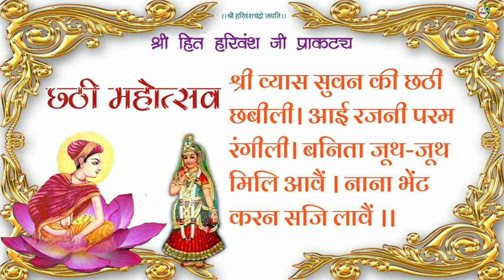श्री हित हरिवंश जी प्राकट्य छठी महोत्सव | हितोत्सव 2021